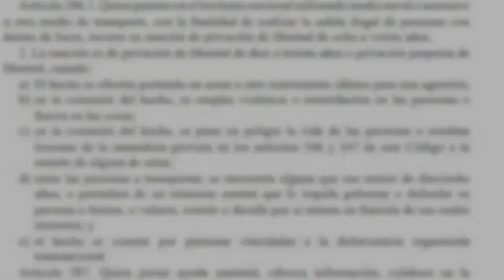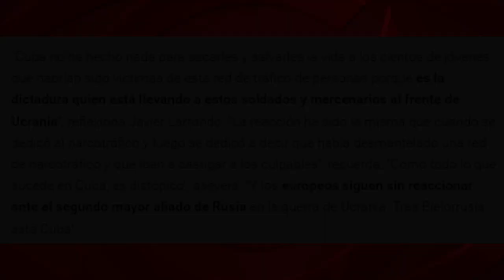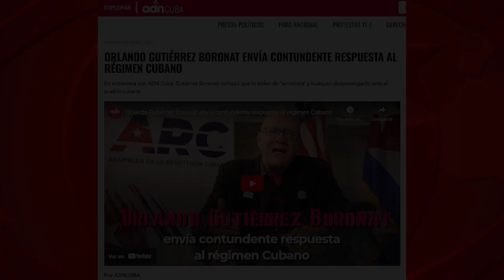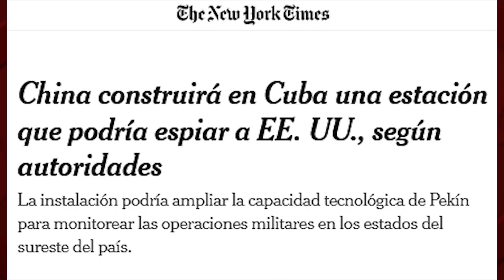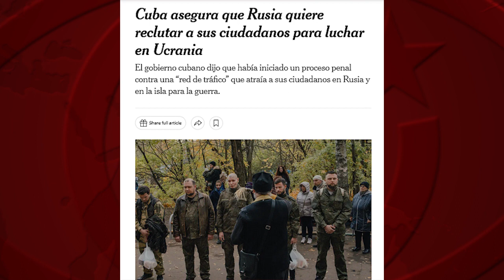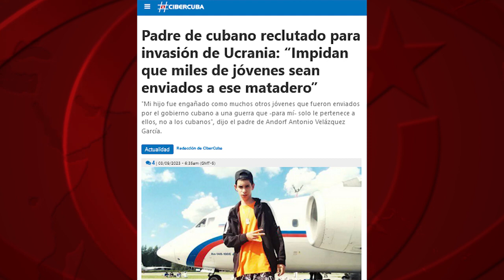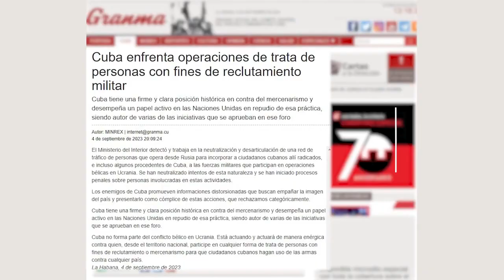Cuba dinamita operación de guerra psicológica con Ucrania al fondo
(+Italiano/English/Francés/Alemán)
Sprache wählen und wiedergeben. Der deutsche Text ist auch auf dieser Seite weiter unten zu finden.

Cuba fa saltare un'operazione di guerra psicologica
Cuba dynamites psychological warfare operation with Ukraine in the background
Cuba dynamite une opération de guerre psychologique avec l’Ukraine en fond d’écran
Kuba dynamisiert die psychologische Kriegsführung mit der Ukraine im Hintergrund

El Departamento de Estado –leemos- ya está investigando “los informes de cubanos reclutados en Rusia para la guerra en Ucrania”. ¿Se acuerdan de la supuesta “base china” en Cuba, de la que se habló en junio? El caso se prevé similar: Washington quizá eleve el tono contra La Habana durante unos días, hasta que la serpiente de verano desaparezca entre la maleza de la falta de pruebas.